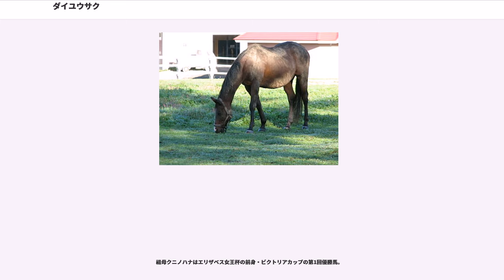ダイユウサク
ダイユウサクは、日本の競走馬である。主な勝ち鞍は1991年の有馬記念、金杯（西）など。

有馬記念では14番人気にもかかわらず、圧倒的1番人気のメジロマックイーンを差し切り、レコードタイムで優勝した。しかし、このレース以降は1つも勝てずに引退したため、「史上最強の一発屋」などと称された。

※馬齢は旧表記（数え年）

馬主の孫の名前「コウサク」にちなんで「ダイコウサク」と名づける予定が、手違いで「ダイユウサク」になってしまったという。当時はデビュー後も馬名を変更できたが、あまりの惨敗続きに、馬主が「これでは孫の名前を付けようがない」と、ダイユウサクのままで通した。なお馬主の橋元幸平はシンザンの馬主・橋元幸吉の実弟に当たり、勝負服も袖の色が違うのみであった。

手違いから名付けられた馬名だったが、有馬記念の優勝時には本馬を松田優作、2着のメジロマックイーンをスティーブ・マックイーンと関連付けて話題にするマスコミや「映画馬券」として馬券を購入した競馬ファンが多く見られた。

ダイユウサクは体質の弱さもあってかデビューが大幅に遅れ、4歳になってからしばらく経った1988年10月30日・京都での400万下条件戦でデビューした。しかし、このレースでは溝橋秀吉騎乗で臨むも、結果は勝ち馬から13秒も離された最下位（11着）に終わった。次走の福島での未勝利戦でも7.3秒遅れて最下位（14着）に敗れ、この年は2戦して未勝利に終わっている。2戦ともタイムオーバーに相当する大敗だった。

1989年、5歳になったダイユウサクは4月16日、新潟での400万下条件戦で出口隆義の騎乗でデビューから5戦目にして待望の初勝利を挙げた。初勝利後は新潟で1戦した後、京都の400万下条件戦で2勝目を挙げた。この2勝目を挙げたレースから熊沢重文を主戦騎手にしている。

その後、ダイユウサクは6月の中京での御嶽特別（900万下）で3勝目を挙げると、高松宮杯（当時GII）に格上で重賞に初挑戦したが、7着に敗れた。秋になるとダイユウサクは自己条件に戻って、900万下条件戦を2連勝した。その中には阪神競馬場の芝1200mのコースレコードを更新したレースも含まれている。

準オープン馬になったダイユウサクはその後、ダートの貴船ステークスこそ10着と完敗したものの、比叡ステークス2着、ゴールデンホイップトロフィー2着、逆瀬川ステークス3着と好走して、シーズンを終えている。

6歳になったダイユウサクは半年の休養の後、6月のCBC賞から復帰した。格上挑戦だったCBC賞で4着、自己条件に戻ってジュライステークスで4着、再び格上挑戦したセントウルステークスで3着となった後、自己条件のムーンライトハンデキャップで村本善之とのコンビで勝ち、ついにオープン馬になった。

GI初挑戦となった天皇賞（秋）でも村本とのコンビで挑んだが、結果は7着に終わった。ただ、6着に終わったオグリキャップとは半馬身差だった事から、ダイユウサクにとっては希望を持てる結果であった。

天皇賞後、ダイユウサクはトパーズステークス、飛鳥ステークスとオープン特別を2連勝して、この年を終えている。

7歳になったダイユウサクは年明け、京都で行われた金杯（西）で1番人気で優勝、これがダイユウサクの初の重賞制覇だった。産経大阪杯でホワイトストーンの2着に入った後、裂蹄のため半年間休養したダイユウサクは秋に復帰すると、京都大賞典5着、スワンステークス4着、マイルチャンピオンシップ5着と好走した。

マイルチャンピオンシップが終わった後、騎手の熊沢と厩務員の平田は話し合い、「スプリンターズステークスに挑戦し、ダイユウサクにGIを獲らせたい」との思いを内藤に話したが、拒否された。しかし内藤繁春はこのレースで勝てれば、有馬記念に推薦で出走できるのではないかという意図をもって、有馬記念の2週前に行われるオープン特別の阪神競馬場新装記念にダイユウサクを出走させた。このレースでダイユウサクは2番人気だったが、見事勝利を収め、有馬記念の最終登録に名を連ねる事になった。

1991年の有馬記念は、無敗のまま春のクラシック二冠を制したトウカイテイオーや菊花賞を制したレオダーバンなど有力馬の故障による出走回避もあり、ダイユウサクはJRAの推薦馬として有馬記念に出走する事が可能となった。しかし、世間の注目は天皇賞（秋）では1着入線も降着となり、ジャパンカップで...